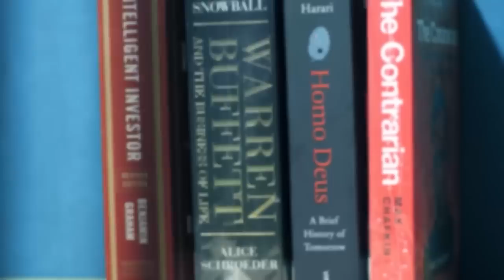Stock Market Investor Series | Paisa Podcast EP-4 | Shraddha Pant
Welcome to Episode 4 of the Paisa Podcast, your gateway to the world of finance and investment. In this episode, we are delighted to introduce our guest, Shraddha Pant, the Head of Research and Investment at Muktinath Capital Ltd.

Join us as we embark on a journey of exploration and enlightenment with Pant, delving into the intricacies of investment and research in the financial world.

Throughout the first season of the Paisa Podcast, our mission is to provide valuable insights and guidance to aspiring investors navigating the complexities of the stock market.

Join us as we unravel the secrets of successful investing. Don’t miss out on our podcast's latest financial insights and updates.

Stay informed on Nepal’s share market, economy, and business trends with Nepali Paisa.

0:00 Introduction
2:23 Why she pursued Finance and CFA?
3:43 Experience of working at CRISIL, Spark Capital, One to Watch
9:17 Stumbling into KPIS & Nepal's Stock Market
12:40 Getting interested in the stock market and influences
14:40 Discussion on good books & resources for investing
16:46 Separating bad investing advice from good advices
18:50 Joining Muktinath Capital and more about Muktinath Capital
23:22 Team structure at Muktinath Capital
24:48 Does technical analysis work?
27:21 Customizing risk return profile for each individual client
29:05 Investment philosophy at Muktinath Capital
30:10 Generating investment ideas, portfolio turnover and screeners for lending stocks and manufacturers
39:03 How to evaluate Rights issue?
40:00 Investment research process and decision making
45:13 Portfolio construction philosophy
47:59 Avoiding overvalued Hydropower Sector
51:49 Framework to analyze macroeconomics for Nepali investors
57:11 Investment framework while investing in Standard Chartered Bank and microfinance
1:01:11 Mistakes while analyzing Union Life Insurance and Siddhartha Bank
1:05:13 Managing psychological biases and importance of writing your investment thesis
1:10:04 Factors driving divesting decisions
1:12:36 Regular day in my life
1:18:00 Why women are under-represented in Finance and how that can be improved
1:26:04 What needs to change in Nepal's Stock Market in the future